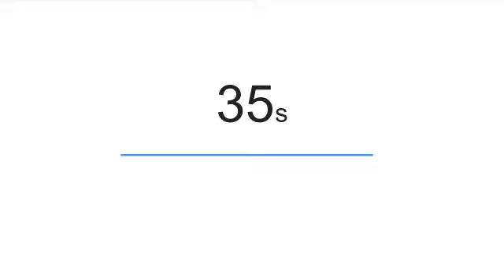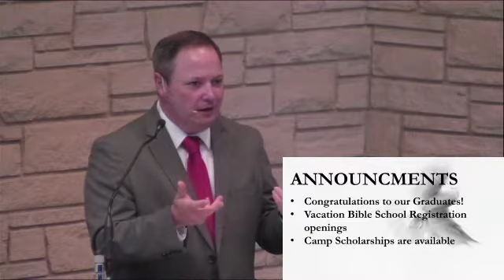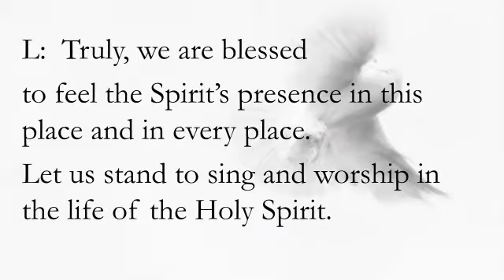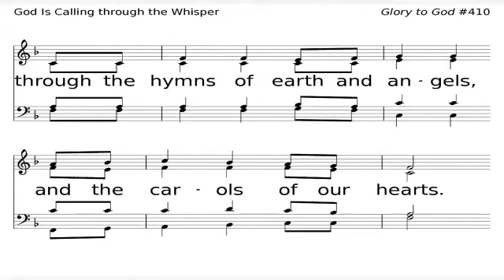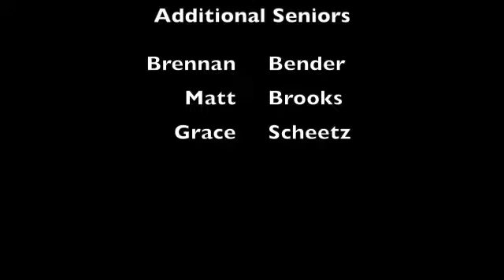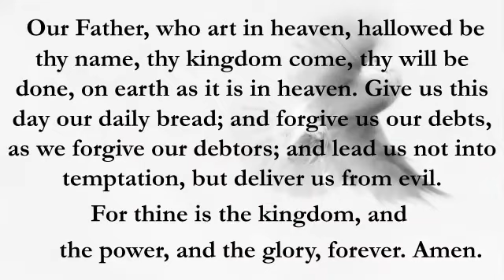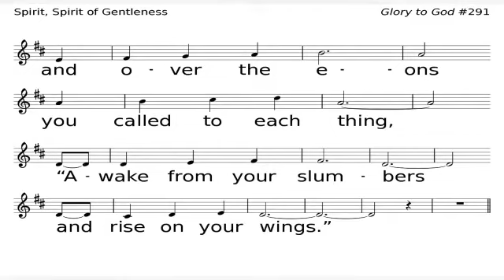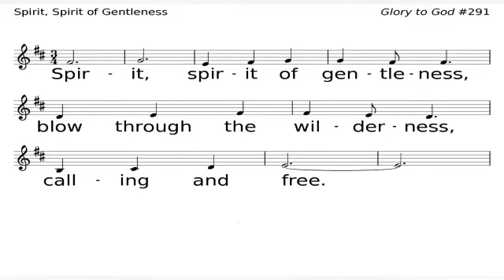5/23/2021 First Presbyterian Church Worship Service Mt Pleasant Iowa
5/23/2021 First Presbyterian Church Worship Service Mt Pleasant Iowa